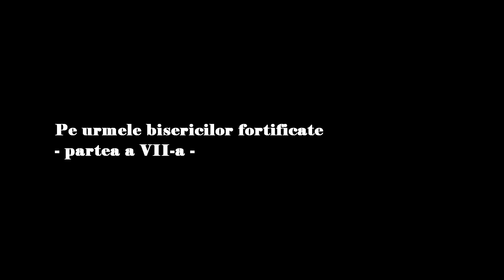Biserici fortificate partea a VII-a/Fortified churches part 7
A saptea parte din multele care vor urma/The 7th part of many to come
Mica colectie de biserici fortificate din judul Sibiu,Mures,Brasov/Small collection of fortified churches from Sibiu.Brasov and Mures county.